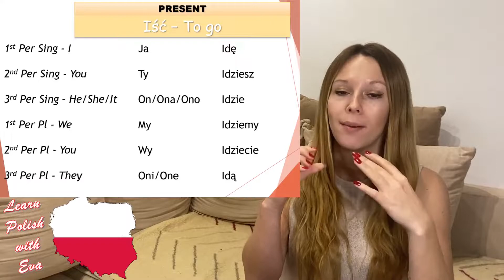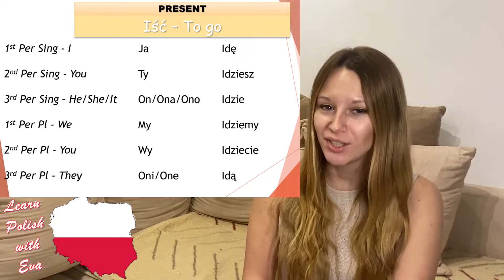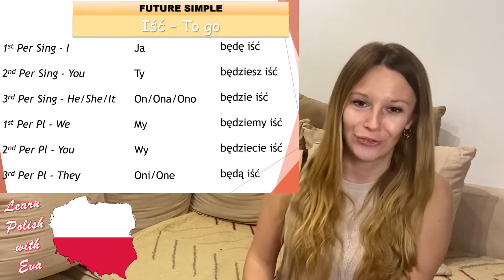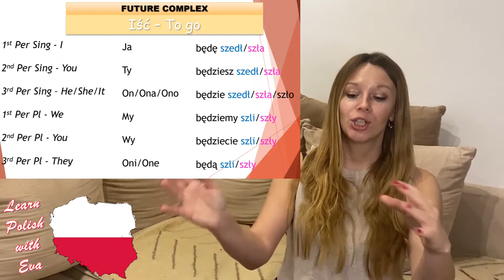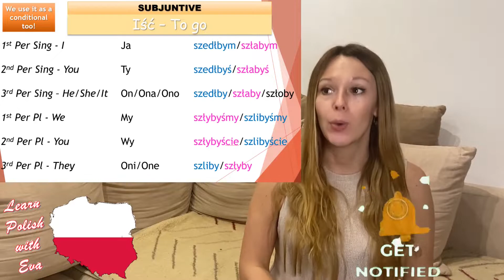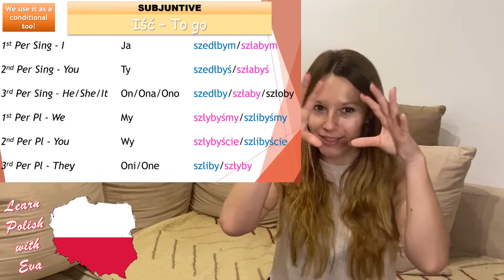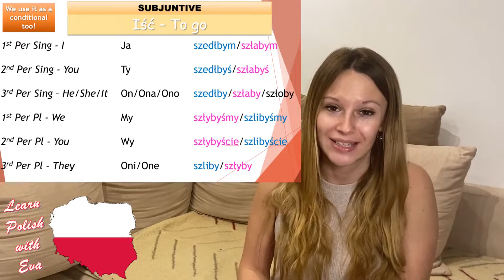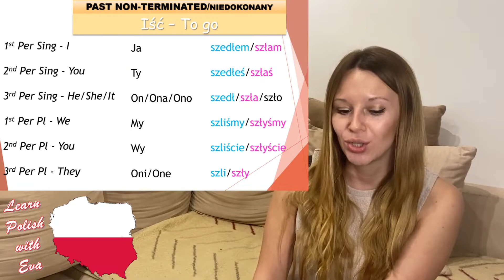TO GO IN POLISH - Present, Future Simple, Future Complex, Subjunctive, Past Tense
Hello dear! Today the verb TO GO in Polish conjugated in 5 major tenses! Present, Future Simple, Future Complex, Subjunctive, Past tense.
Let's start speaking right away :)

00:00 Welcome
00:32  PRESENT TENSE
02:55 FUTURE SIMPLE
04:23 FUTURE COMPLEX
06:49 When do we use future complex?
08:47 SUBJUNCTIVE / CONDITIONAL
10:46 NON-TERMINANTED PAST TENSE
12:02 Last Words